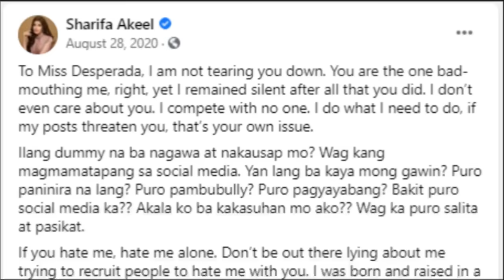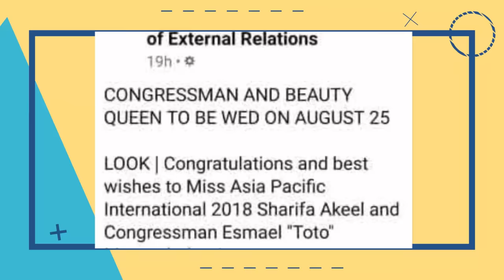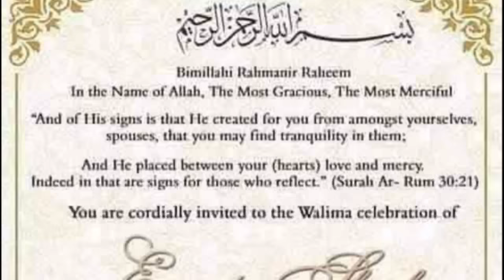Ang Makulay na Lovelife ni Toto Mangudadatu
Si Esmael Toto Mangudadatu ay isang pulitiko mula sa Maguindanao. Nakisimpatiya sa kanya noon ang bansa nang paslangin ang kanyang asawa at ang kanyang mga iba pang kapamilya. Ilang taon ang nakalipas ay may iilang mga babae ang naging karelasyon ni Toto na pinag usapan sa publiko. Sinu sino sila?

Mga Artistang Babae na May Best Friends na Lalaki | Anne Curtis, Lea Salonga, Bea Alonzo, Arci Munoz

DOG LOVERS NA MGA ARTISTA | Sharon Cuneta, Anne Curtis, Julia Barretto, Alden Richards, Angel Locsin